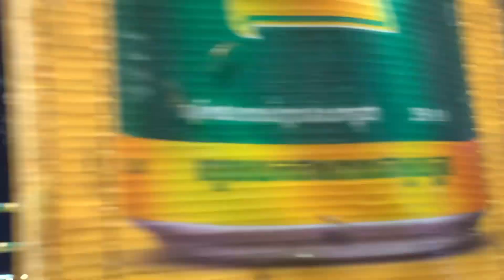អេមណាស់ វាយអស់ពីចិត្តជក់ចិត្ត, អូយបែកផ្សែង, ធន់ តុបផេង vs សូត្រ សុឃីម, ១៧ ធ្នូ ២០២២, សៀមរាប